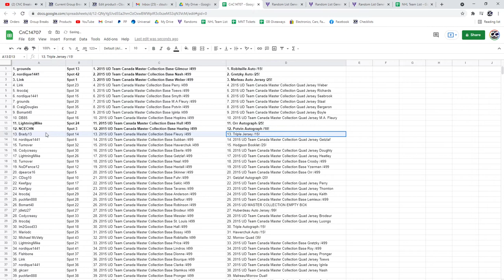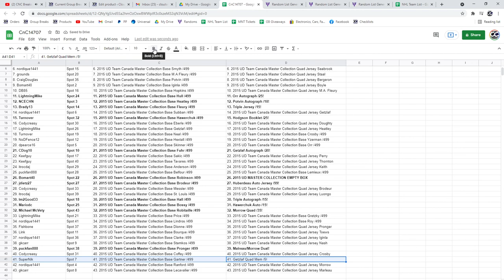Multi Randoms - C&C GB #14,707